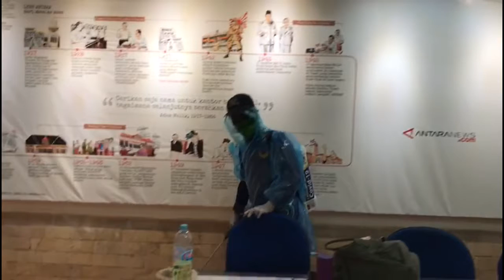NASDEM SEMPROT DISINFEKTAN